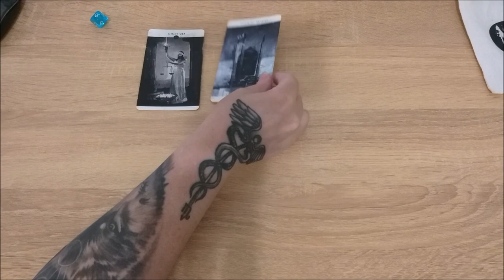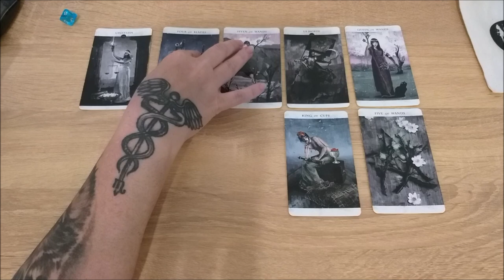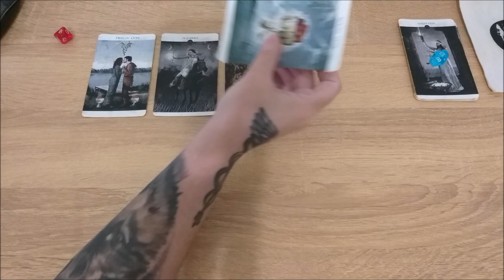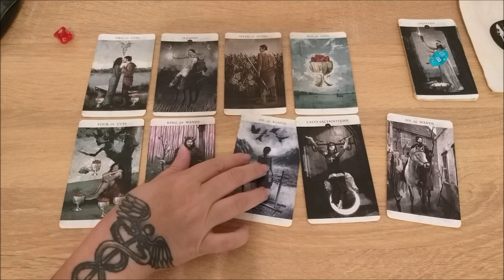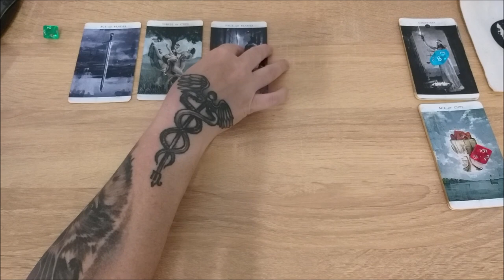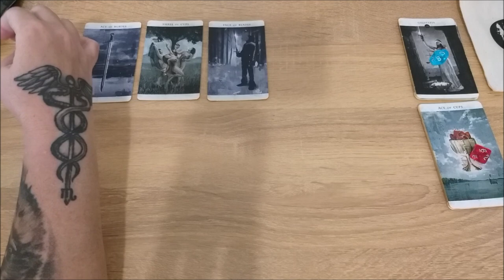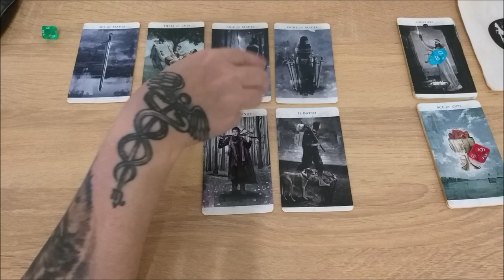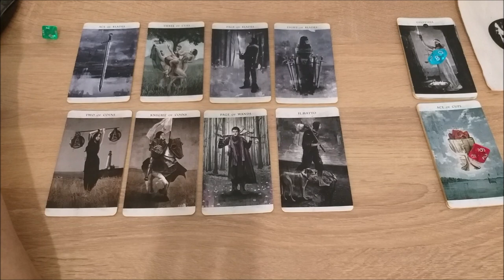Что вы можете делать лучше, чем другие?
Тайм коды:
00:00 - вступление
2:28 - голубой камешек
13:27 - красный камешек
23:49 - зеленый камешек